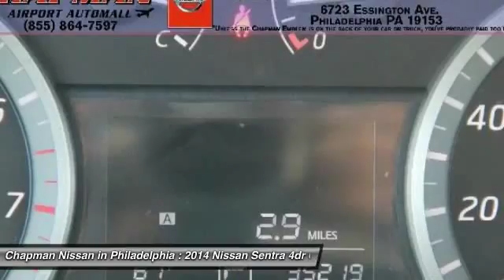2014 Nissan Sentra P3312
2014 NISSAN SENTRA Philadelphia, PA
Stock# P3312

This CERTIFIED 2014 Nissan Sentra SV has 35,213 miles! Priced to sell at $13,999! Have peace of mind knowing this super clean, certified-vehicle has been thoroughly inspected. Did you know that one-owner vehicles are generally in better condition and hold more resale value? You can rest easy knowing this Sentra is a Carfax One-Owner! If you like features and options this vehicle has a ton. This Sentra gets good fuel economy with an estimated 39.0 on the highway! It is Gray which is a popular color combination that looks fantastic! Our vehicles sell quick so please call to confirm availability on this Sentra and to schedule a hassle free test drive before it's too late! to view additional photos, a complete Vehicle History Report, and the PureCars Value Report. We are located at: 6723 Essington Ave, Philadelphia, PA 19153 Call Doug for best deal!